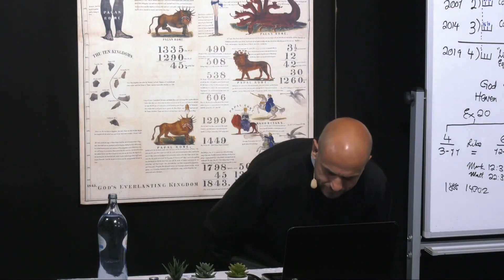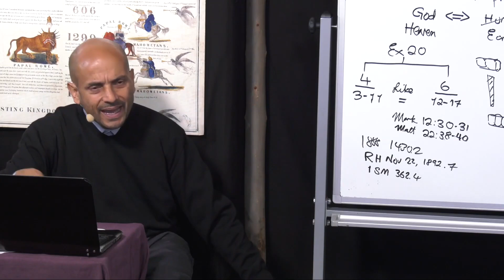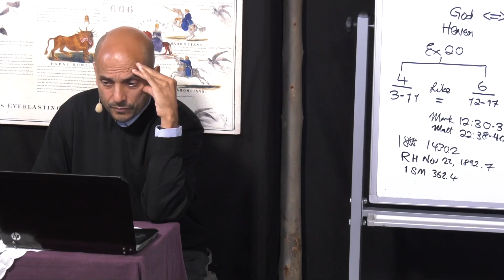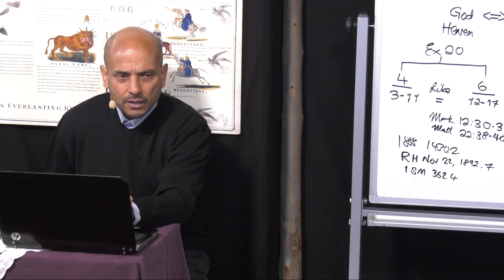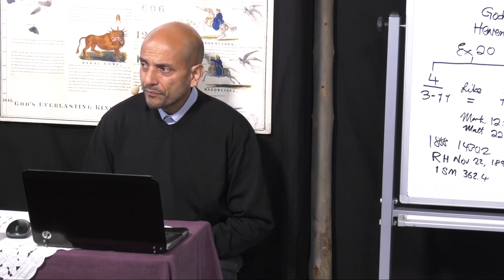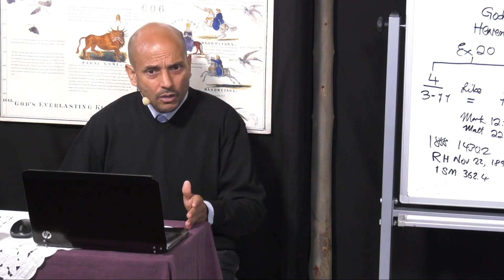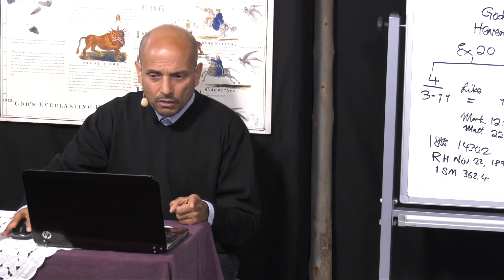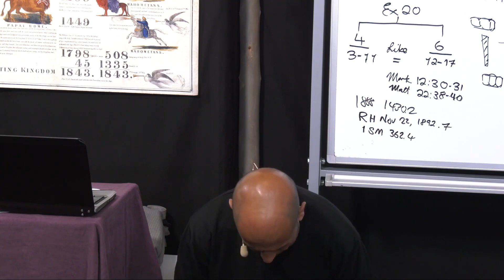EDP FIN Mai 2020 - 123. PB: Le Salut Est Différent - 11/05/2020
Suite de l'Ecole Des Prophètes organisée par Future Is Now (F.I.N.) mai 2020 au Portugal avec comme enseignant Parminder Biant. Le sujet de l'Égalité, de la règle le littéral puis le spirituelle est abordée dans le contexte de 1 Jean 4.20
" Si quelqu’un dit : J’aime Dieu, et qu’il haïsse son frère, il est un menteur ; car celui qui n’aime pas son frère qu’il voit, comment peut-il aimer Dieu qu’il ne voit pas ?"

La numérotation des vidéos est faite selon l'ordre de classement de FIN.
Les vidéos sont traduites oralement en français. Il n'y a pas de notes.
Les vidéos d'origine se trouvent sur la chaine youtube FIN1844

Visitez notre site internet, nous postons régulièrement du matériel écrit.

Bonne étude.